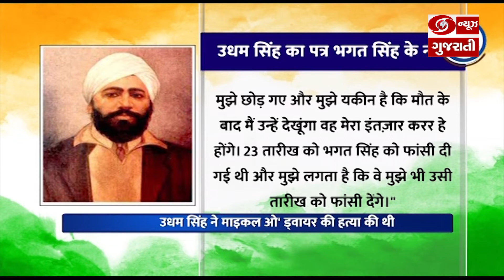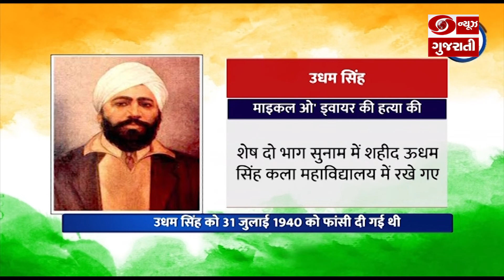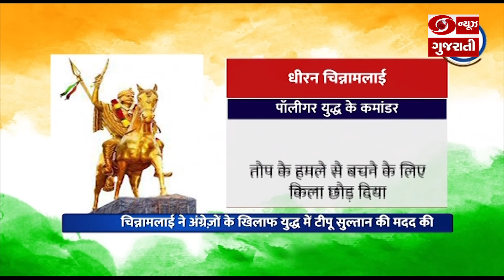Azadi ka Safar: આજે જાણો મહાન ક્રાંતિવીર ઉધમસિંહ, સ્વતંત્રતા સેનાની ધીરન ચિન્નામલાઈ વિશે